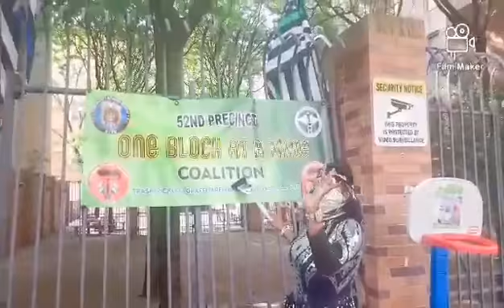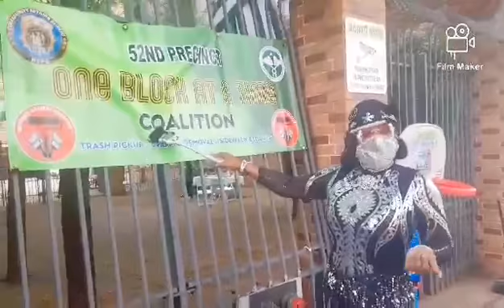One Block At A Time: Decatur Ave 06-17-22 Part 1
Guerinos Against Graffitti* with the 52nd Precinct & the NYC Department of Sanitation One Block At A Time Coalition event. Took place on Decatur Ave from E. 195th St. to E. 197th St. on June 17, 2022. Here is video from that day - Part 1